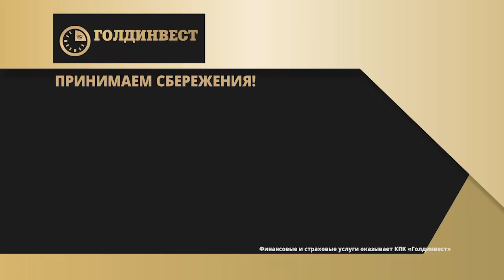Гороскоп на 19 июля